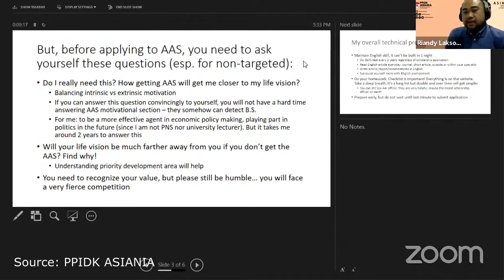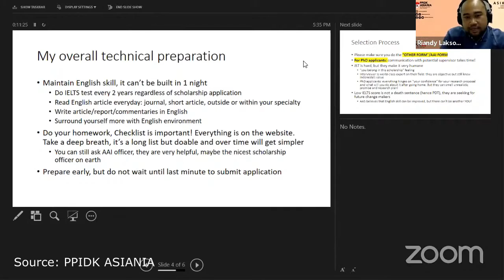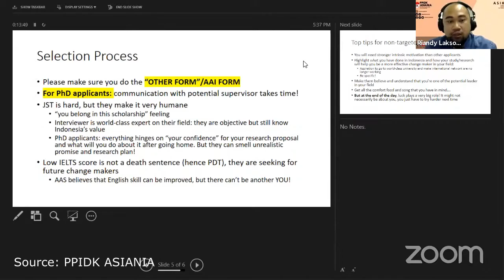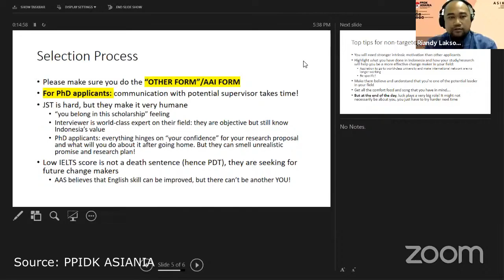TANYAKAN INI SEBELUM KAMU APPLY BEASISWA AUSTRALIA AWARDS + TIPS PERSIAPAN/LULUS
Ingin belajar BAHASA INGGRIS/TOEFL/IELTS BERKUALITAS? Di MLC TEMPATNYA! Kualitas kursus di MLC dijamin prima karena kamu akan diajarkan langsung oleh Mr. Beni, dosen yang PERNAH TINGGAL di AMERIKA, AUSTRALIA, dan INGGRIS.  Mr. Beni juga seorang penulis internasional.